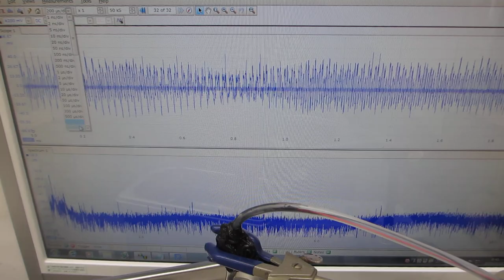１００ＭＨｚ以上の超音波伝搬状態を利用可能にするメガヘルツのスイープ発振制御実験（超音波システム研究所）